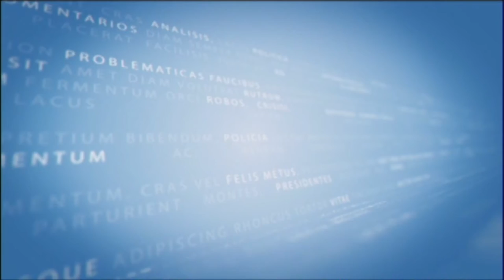Luis Abinader no debió engañar al pueblo con las tres causales según Omar Peralta